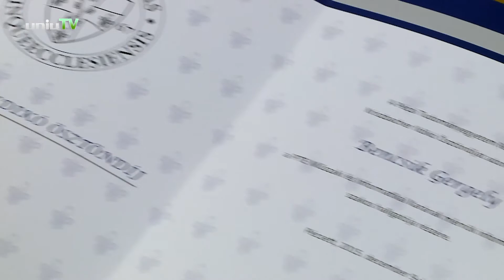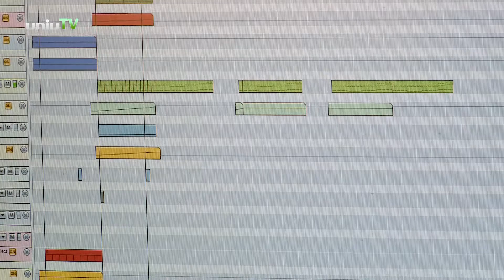Bencsik Gergely elektronikus zenész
Bencsik Gergely a MIK mérnök informatika szakos hallgatója tanulmányai mellett komolyan foglalkozik az elektronikus zenével, mely kapcsán díjakat nyert és együtteseket alapított. Szabó Krisztina hallgató beszélgetett vele eddigi sikereiről, és jövőbeni terveiről.